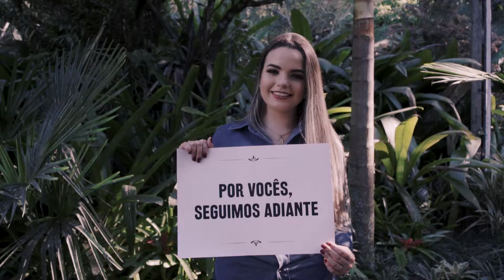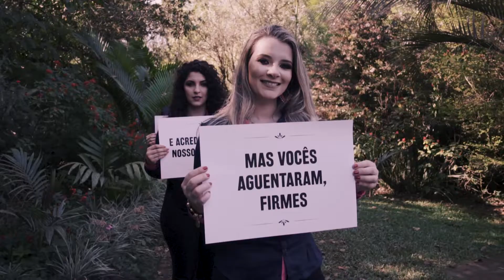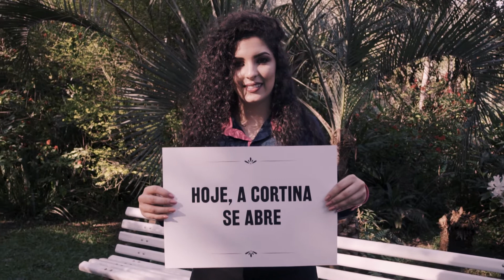Homenagem ADM CONTÁBEIS SI